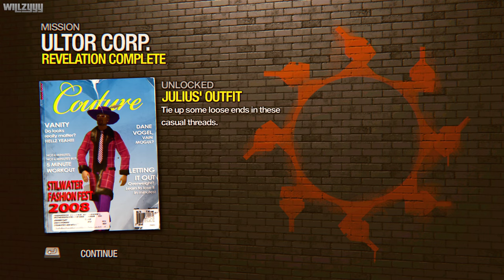Saints Row 2 (4K) - Mission #40 - Revelation [Julius Mission]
Saints Row 2 - Mission #40 - Revelation recorded on PC in 4K Ultra HD.

Set years after the original game and being left for dead by your former Saints crew, you awake from a coma to find your powerful empire overtaken by back-stabbing thugs, ruthless gangs and gleaming mega-corporations. Now is the time to seek revenge against your rivals to reestablish your crew as the rightful kings of Stilwater. Saints Row 2 brings true freedom to open-world gaming. Players can play as who they want, how they want, and with whomever they want in this sequel to the much acclaimed and tremendously successful Saints Row.

Mods used:
Gentlemen of the Row Patch:
(I have also capped the game at 60fps to help minimize stuttering when driving).